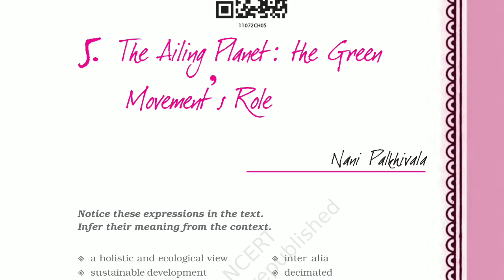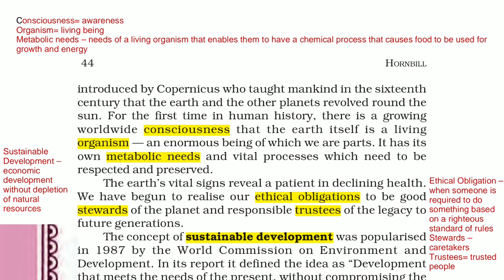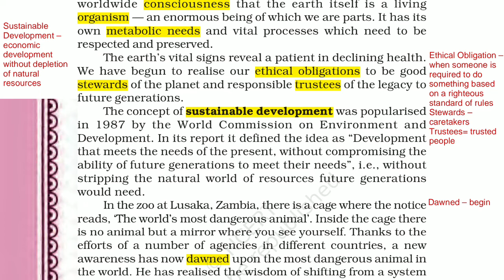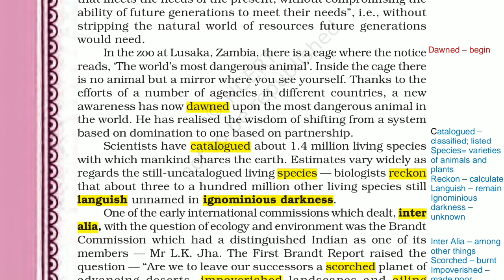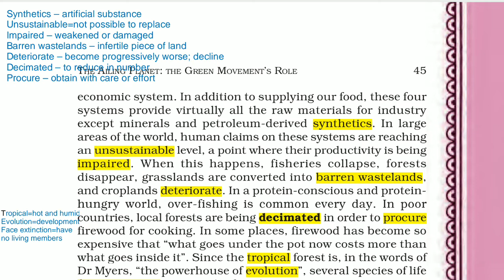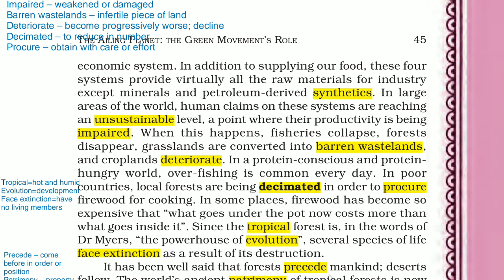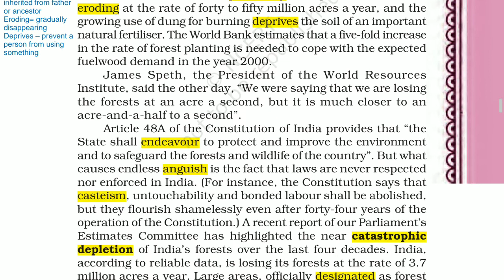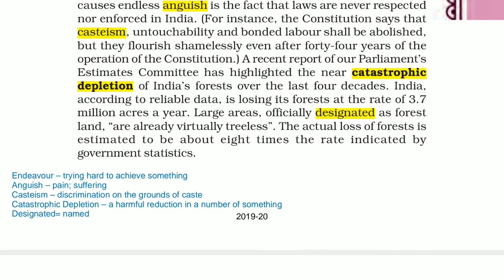THE AILING PLANET CLASS XI(PART-1)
The Ailing Planet: the Green Movement’s Role Summary in English

The writer briefs the change in the perception of the societies from a materialistic view to the comprehensive and ecological view of this world. It states that humans are now worrying about the environment. In this way of perception, our planet is considered as a living organism. People consider it as it’s having its own metabolic functioning as all other living entities are having.

Then the author explains the concept of Sustainable growth of 1987. “Meets the wants of the current time, without losing the ability of upcoming generations to meet their needs and fulfil them”. Furthermore, we must utilize the natural resources in such a way that we fulfil our needs as well as conserve these resources for the upcoming generations. People consider themselves as a partner and not as a member of this planet. In actuality, we are partners with millions of creatures of this entire planet.

The Global Economic Prospect, a book, points out that the planet’s major biological systems are 4 that are fisheries, forests, croplands, and grasslands. These virtually consists of all the raw materials of industries at present. A non-sustainable utilization of these resources is occurring. Then the writer is concerned about the lessening of the forest land. The dung which we should use as a natural fertilizer, we are generally using to produce fuel. On the other hand, the soil is not receiving natural fertilizer.

Then the writer refers to Article 48A of the Constitution of India. Article 48A it states that the state should guard and improve the forest and the wildlife as well. But they do not impose the law appropriately. Then the writer refers to a Parliamentary committee report that says the decline of a forest at the frequency of 3.7 million acres every single year. The United Nations cautions that the environment has deteriorated so severely that it is critical in many of the 88 countries examined.

The population is rising at a very higher rate. Development and growth are the 2 most appropriate solutions to people’s problems. With such a population, development is a difficult task to do. We need a proper family planning to control the situation of overpopulation. There is a major need to control the population of the earth. The writer at this point once more repeats the positive change in view of the people regarding ecology. Industries must also take responsibility for a better ecosystem.

Conclusion of The Ailing Planet: the Green Movement’s Role

To conclude, the ailing planet: the green movement’s role summary, it tells us about the situation of this planet is in a crucial condition and how we must do our best to save it.